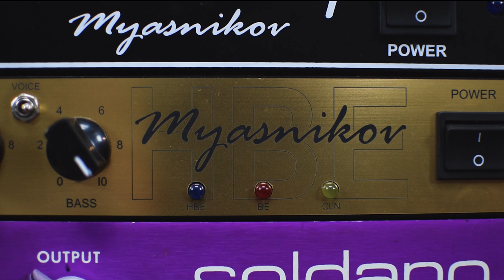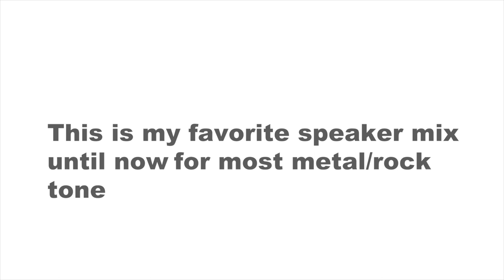BouGear - Celestion Vintage 30 (UK) VS G12K-100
Video credit : Lisa Bolduc

Test: Celestion Vintage 30 (UK) VS Celestion G12K-100

Rock Signal Chain:
- Dimarzio Super Distortion (Bridge)
- Myasnikov HBE
- Fortin Zuul
- VHT 2150

Clean Signal Chain:
- Seymour Duncan TB-5 (Bridge) Split-Coil mode + Seymour Duncan Quarter Pound (Neck)
- Myasnikov HBE
- Neunaber WET
- VHT 2150

Metal Signal Chain:
- Maxon VOP9
- Myasnikov HBE
- Fortin Zuul
- VHT 2150

Facts to consider:
- The Vintage 30 (UK) is in a Nomades 4x12 Closed Back.
- The G12K-100 is in a Nomades 2x12 Closed Back.
- Both cabinets have the same depth and width dimensions.

All tracks are recorded with Shure SM57 and Focusrite Scarlett 18i20.

No plugin, no post-fx on comparison tracks. Only direct tracks with volume, balance and pan adjustments.

Gear On / Rock On!